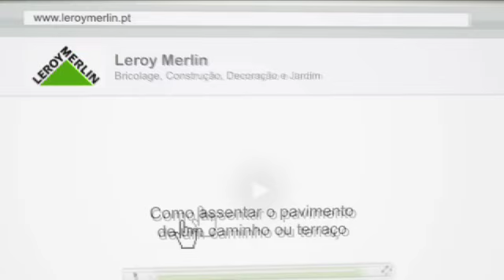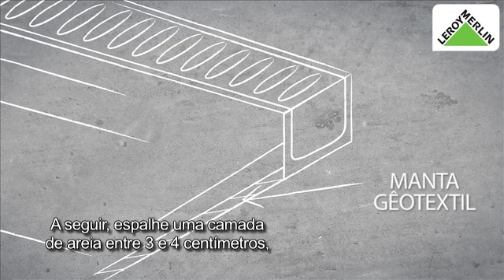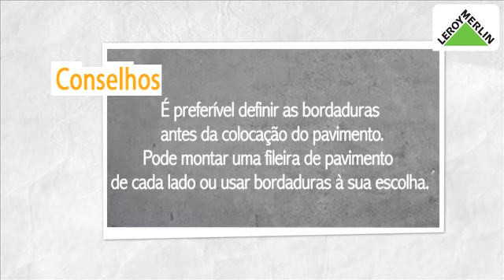Como assentar o pavimento de um caminho ou terraço | LEROY MERLIN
A Leroy Merlin convida-o a descobrir "Como assentar o pavimento de um caminho ou terraço".
Conheça as várias etapas, produtos e as ferramentas necessárias para realizar esta obra.